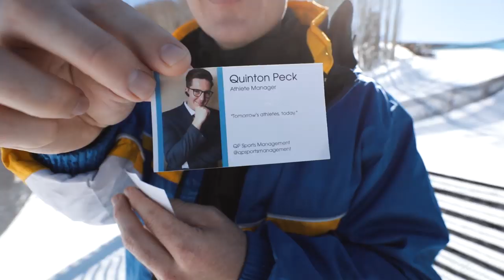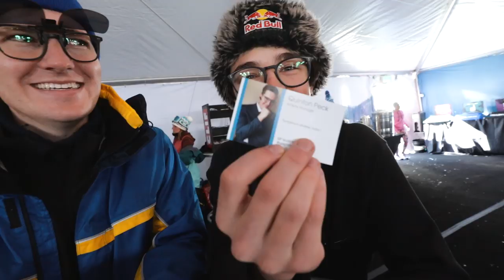Quinton Peck Hits the Slopes and Expands His Athlete Empire | All Day SJ | Burton US Open 2020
► Watch Every Episode of All Day SJ on Red Bull TV

The Burton US Open is a stage for snowboarding's biggest stars to shine — so there's no better place to mingle with the best in the game, right? Earlier this year, intrepid sports manager Quinton "Pecky" Peck of All Day SJ fame touched down in Vail, Colorado to watch his star client, Scotty James, compete in the Men's Halfpipe comp at the US Open. But Pecky quickly turned his attention to the other athletes in attendance, and attempted to convince the likes of Mark McMorris, Maddie Mastro, Tobi Miller, Vlad Khadarin and more to join the QP Sports Management empire. Ride along with Pecky as he flexes his networking muscles, and dive in deeper with more from All Day SJ and the Burton US Open when you're done.